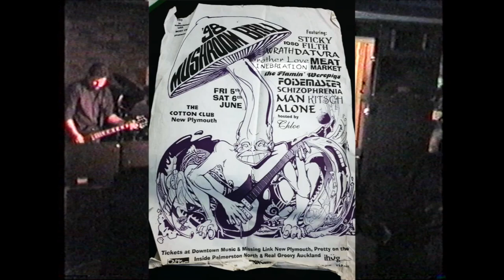Inebriation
Inebriation – 1998 Mushroom Ball New Plymouth